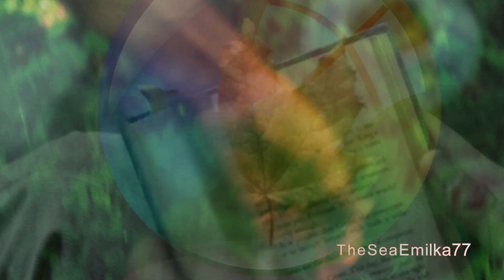L`Adieu (ŻEGNAJ) - ZORITA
TŁUMACZENIE;
Twoje spocone ręce popychają mnie dalej
Daleko od Ciebie i daleko od naszej przeszłości
Z zagubioną duszą patrzysz na mnie zmieszana
Ale nie bez chwili żalu

Między nami wszystko już zostało powiedziane
Ale nasze ciała nie przestają mówić
Więc pozwól mi poczuć, czym jest pożegnanie
Ofiarowując swój ostatni oddech

Zatańcz ze mną, to ostatnie tango
Pozwól mi wejść w twoją skórę
Nawet jeśli wszystko zostanie stracone
Pomimo tego, czego się spodziewaliśmy
Więc ja się poddam
Spać, spać bez przebudzenia

Twoje ręce, które mnie popychają
Pchnij dalej, dalej i bez przeznaczenia
TŁUMACZENIE Z J. FRANCUSKIEGO NA J. POLSKI
TŁUMACZ GOOGLE
TRANSLATION FROM FRENCH INTO POLISH
GOOGLE TRANSLATOR..
Tes mains qui suent, me poussent plus loin
Loin de toi, et loin de notre passé
Avec l'âme en peine, tu me regardes troublée
Mais pas sans un moment de regret
Entre nous, tout est déjà dit
Mais nos corps ne cessent pas de parler
Alors laisse-moi sentir, ce que c'est que l'adieu
En offrant ton dernier respire
Danse avec moi, ce dernier tango
Laisse-moi, entrer dans ta peau
Même si tout, sera perdu
Malgré qu'on l'aura prévu
Alors moi, alors moi je me rendrai
Au sommeil, au sommeil sans réveil
Oh tes mains qui, qui me poussent
Poussent plus loin, plus loin et sans déstin